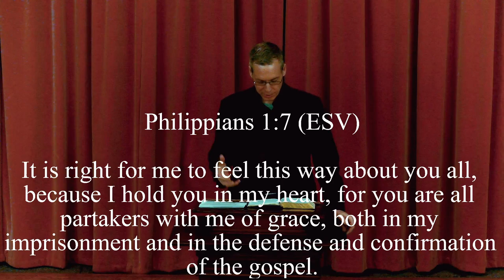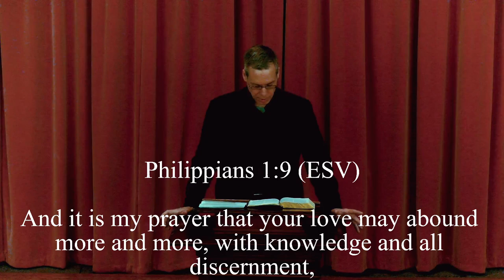Gospel Gratitude Grows!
Pastor Philip Lowther
Philippians 1:3-11
The Baptist Church of Perry exists to glorify God through worship, leading people to faith in Jesus and membership in his family, disciplining them to maturity in Christ, and equipping them for their ministry in the church and the life mission within the world.
Our hours
Sunday
Sunday school 9:30 - 10:30 a.m.
Worship 10:45 - 12:00 p.m.
Family prayer 5:00 - 6:30 p.m.
Awana 5:00 - 6:30 p.m.
Wednesday
ladies' study at 9:00 a.m.

Saturday
men's bible study 7:00 a.m.